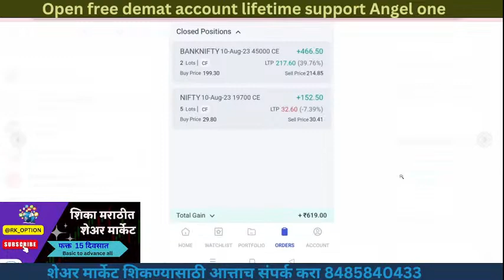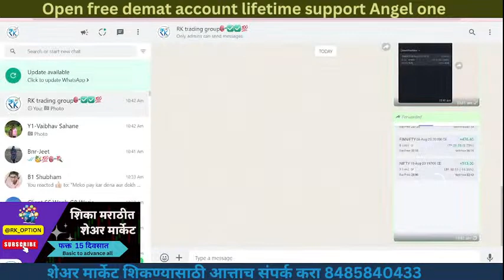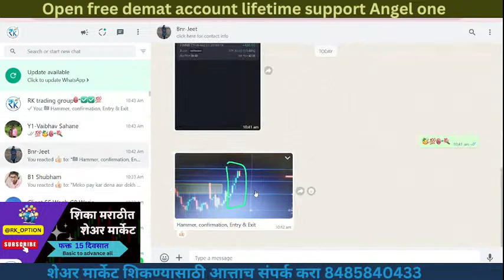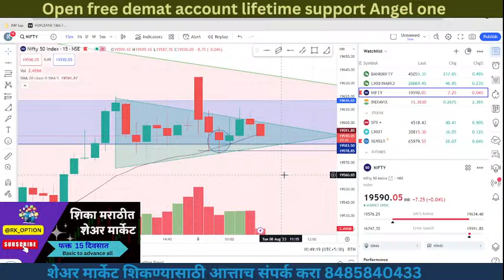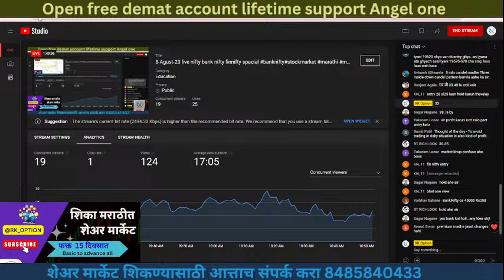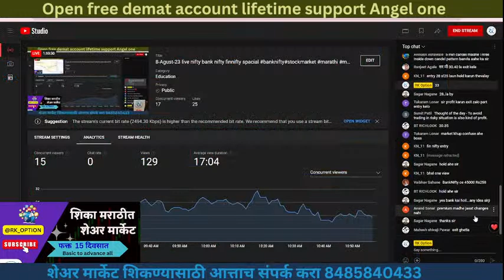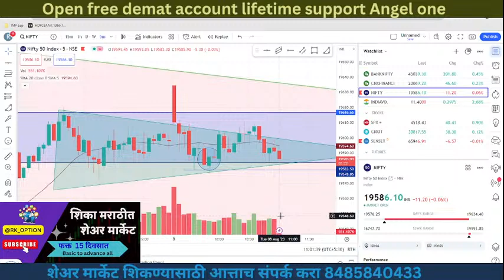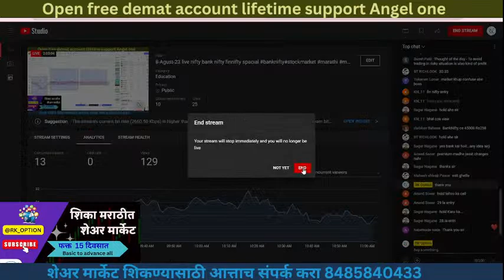Copy of 8-August-23 live nifty bank nifty finnifty spacial